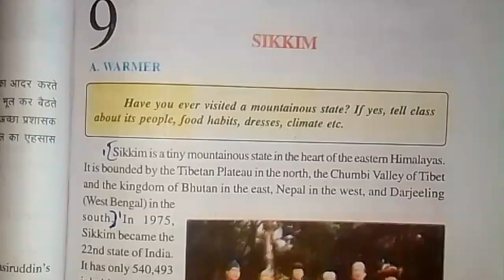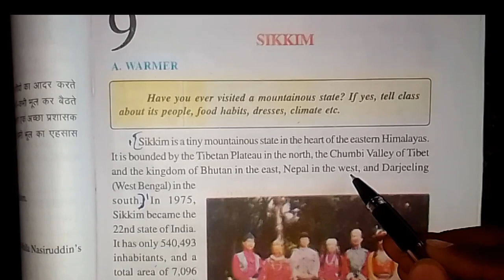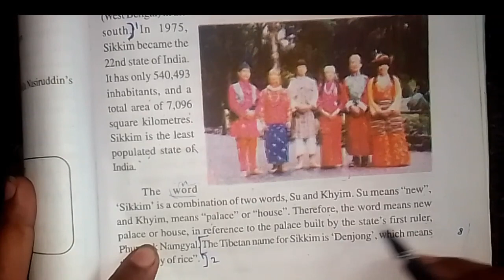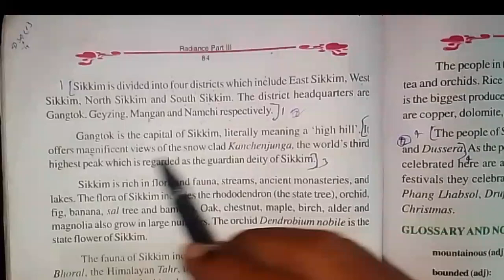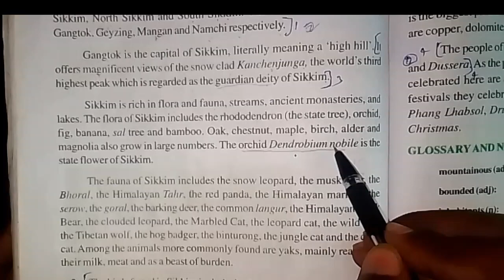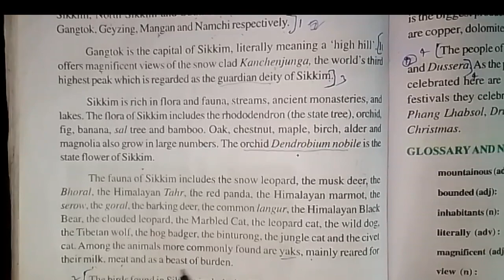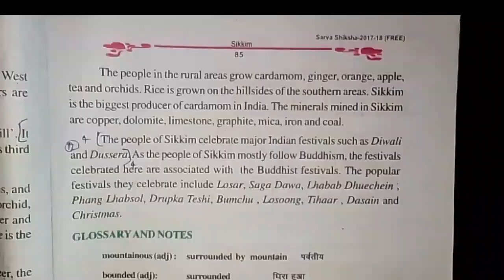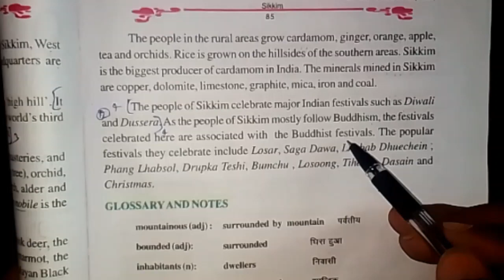Sikkim । Class 8 Chapter 9 । English By-Rajesh Sir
Sikkim । Class 8 Chapter 9 English